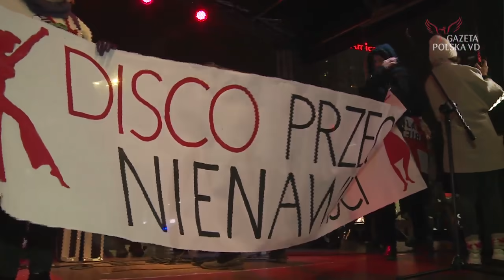Musisz to zobaczyć - NASZA RELACJA - KULISY feministycznej blokady ronda Dmowskiego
Wiemy kto odpowiada za wczorajszy paraliż komunikacyjny w Warszawie
Na rondzie Dmowskiego - jednym z najbardziej ruchliwych rond w Warszawie - Strajk Kobiet postanowił zorganizować demonstrację. Ci co to wymyślili standardowo domagali się - pod hasłem "Disco przeciw nienawiści" - legalnej aborcji. Warszawiacy nie kryli oburzenia. "Chcieliście Trzaskowskiego, to macie", "dzięki za korki", "prowokacja w postny piątek". Kilometrowe korki, opóźnione tramwaje na objazdach oraz całkowity paraliż większości głównych arterii - tak wyglądał Dzień Kobiet w Warszawie. W manifestacji feministek nagłaśnianej przez Gazetę Wyborczą wzięło udział 300 osób.